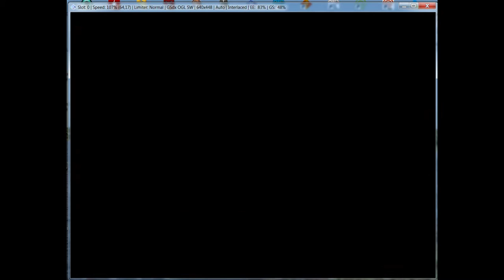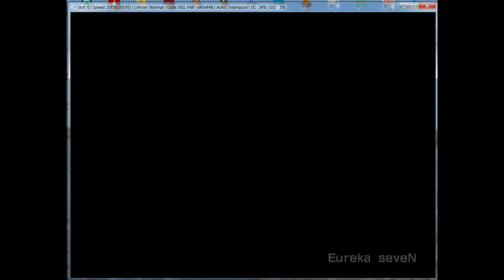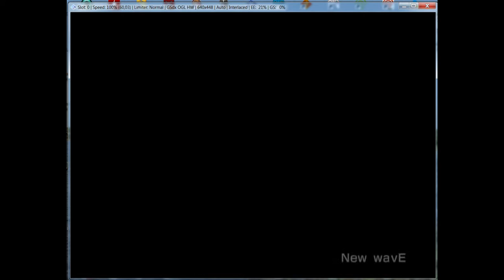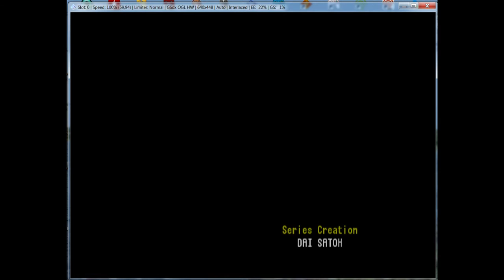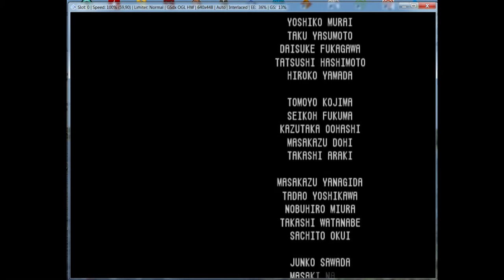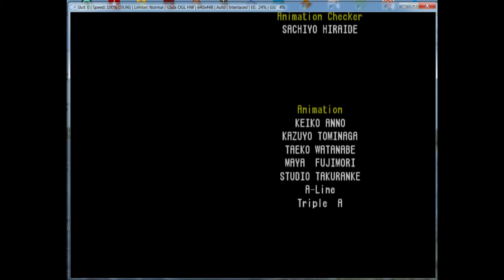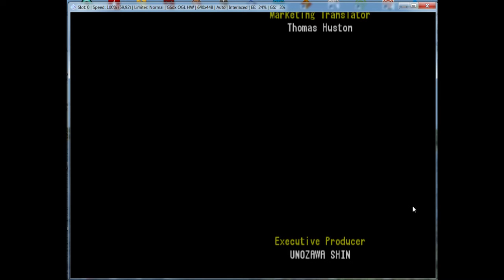(PS2) Eureka Seven Vol. 1: The New Wave - Final Battle and Ending (pcsx2)